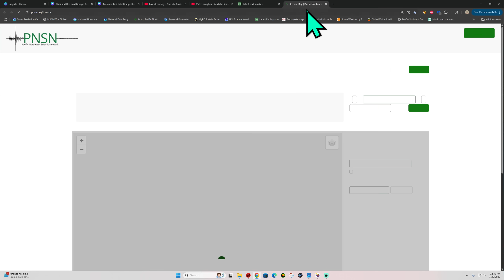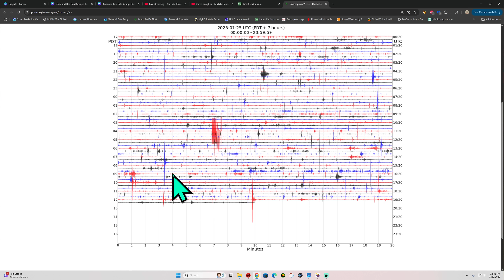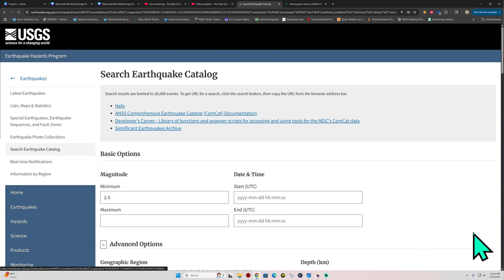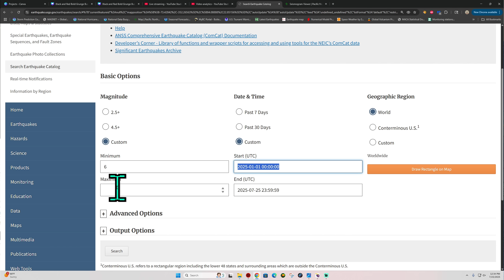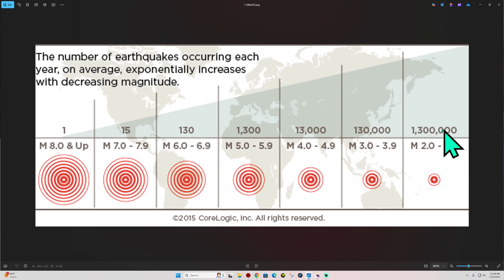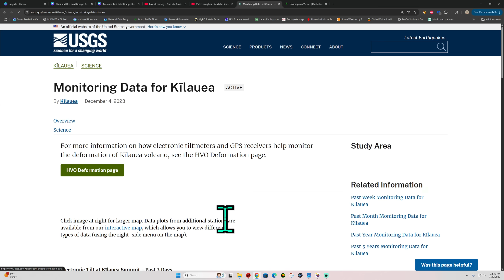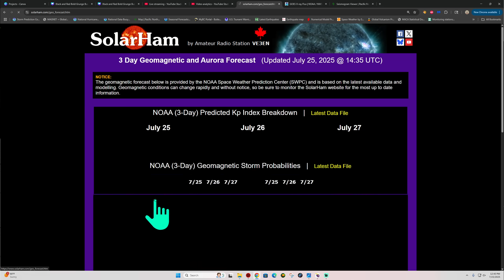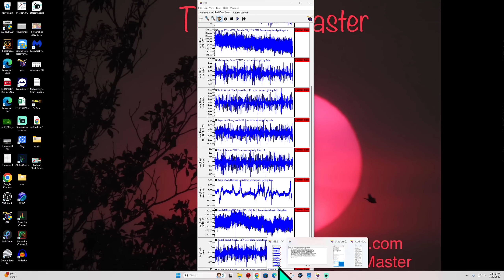6.2 Earthquake south of Australia. 5.0 EQ New Zealand. Southern California activity. Friday